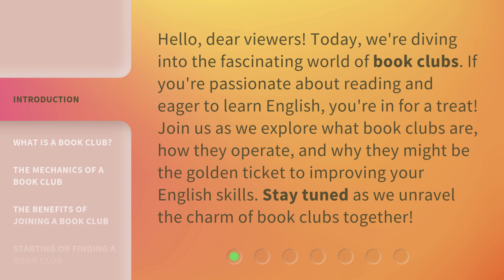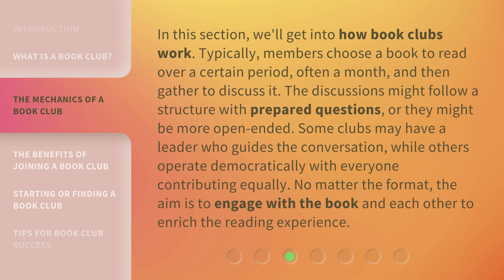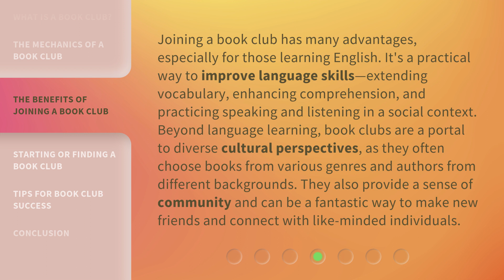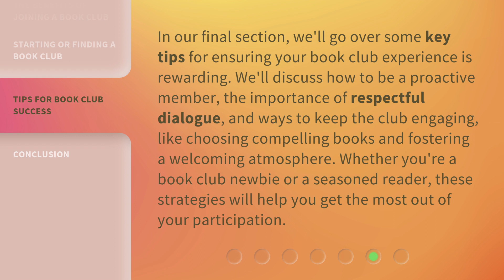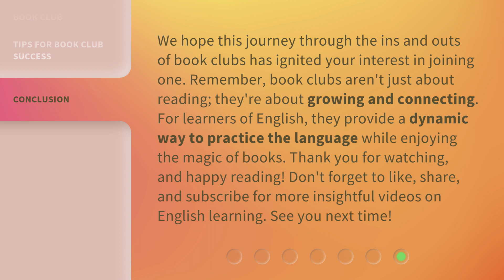Unlocking the World of Book Clubs: A Pathway to Better English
Unlocking the World of Book Clubs: A Pathway to Better English • Discover the fascinating world of book clubs and how they can help you improve your English skills. Learn what book clubs are, how they operate, and the benefits of joining one. Join us on this journey as we unravel the charm of book clubs together!

00:00 • Introduction - Unlocking the World of Book Clubs: A Pathway to Better English
00:35 • What is a Book Club?
01:14 • The Mechanics of a Book Club
01:50 • The Benefits of Joining a Book Club
02:29 • Starting or Finding a Book Club
03:03 • Tips for Book Club Success